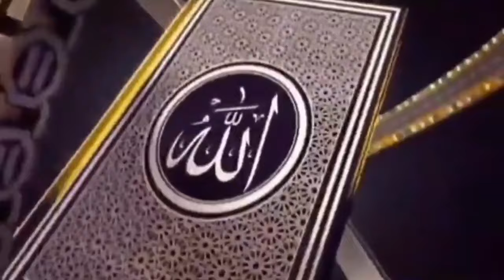Tafsir Al Quran Avec Imame Mouhamed Norou Niass / Ramadan 2024